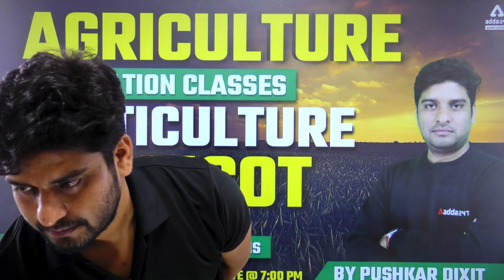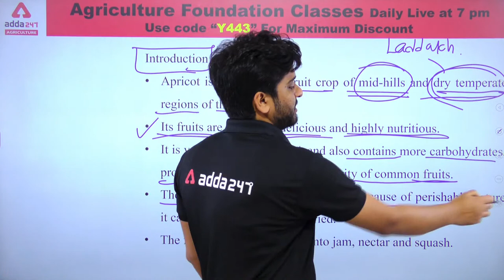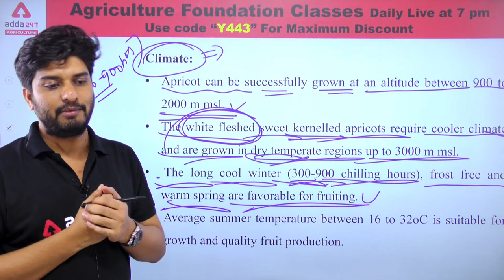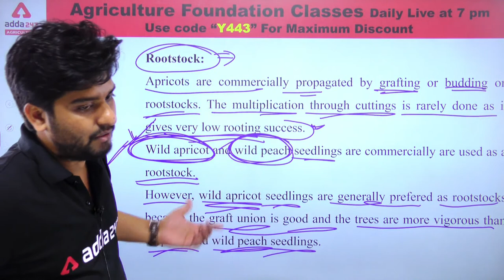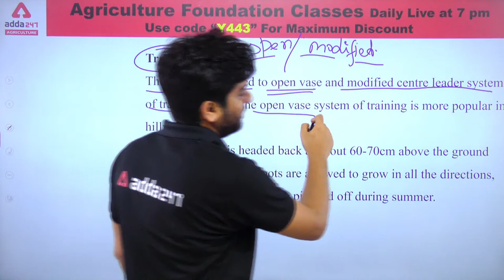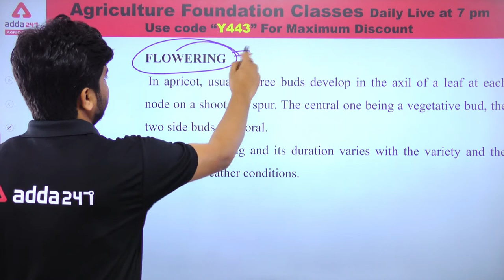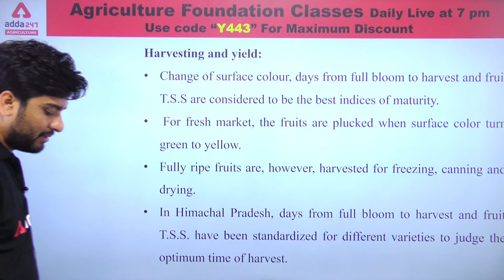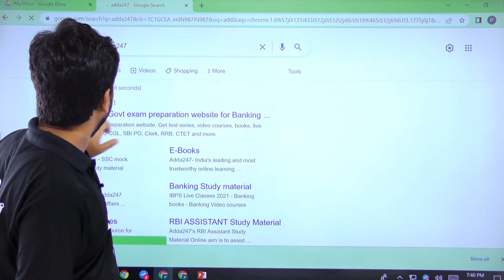Agriculture Foundation Classes | Horticulture | Class 40 | Apricot| Rajasthan Pre-PG JET 2022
Agriculture Foundation Classes | Horticulture | Class 40 | Apricots | Rajasthan Pre-PG JET 2022 | NABARD | IBPS-AFO | State Agriculture Exams

9:30 AM    IBPS AFO 2022 | Agronomy
11:00 AM IBPS AFO 2022 | Horticulture
11:30 AM IBPS AFO 2022 | Plant Pathology
12:00 PM IBPS AFO 2022 | Genetics and plant breeding

10 AM - FSSAI 2021 | Food Science
11 AM - FSSAI 2021 | FSSAI
12 PM -  FSSAI 2021 | Reasoning
1 PM -  FSSAI 2021 | ICAR IARI T1 Current Affairs

1 pm :- UPCATET | RAJASTHAN JET | Animal husbandry
2 pm :- UPCATET | RAJASTHAN JET | SEED Science and Technology

3 pm - OPSC AAO 2022 | Agriculture
3:30 PM - OPSC AAO 2022 | Horticulture

5:00 PM - Agriculture Foundation | Agronomy
6:00 PM - Agriculture Foundation | Forestry
7:00 PM - Agriculture Foundation | Horticulture
8 PM-Agriculture Foundation | Genetics & Plant Breeding
9 PM -Agriculture Foundation | Plant Pathology